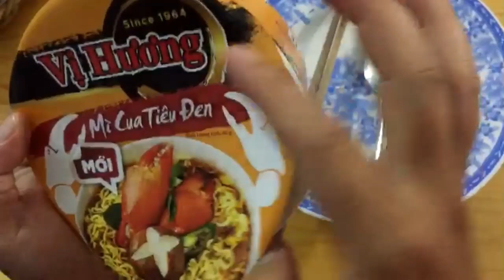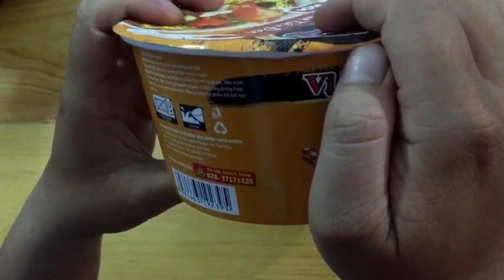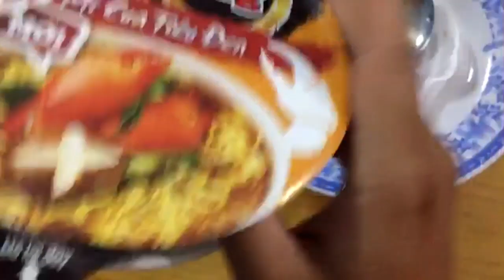mì cua tiêu đen